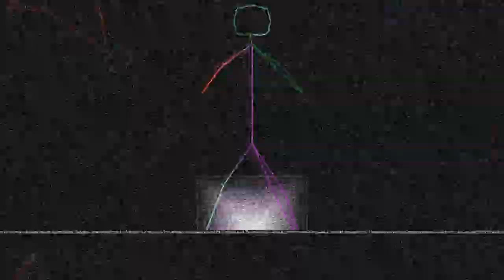+PlusSign+ (Gold Bliss x RobotronMF)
+GoldRobot+
                 is
GoldBliss x RobotronMF

Visuals by VSCD